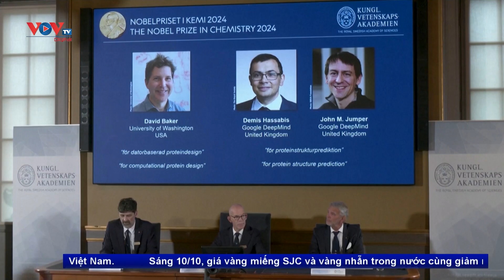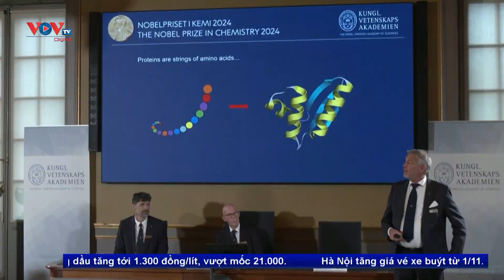Bão Milton giảm cấp khi vào Florida, hơn 1 triệu người mất điện |VOVTV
Bão Milton giảm cấp khi vào Florida, hơn 1 triệu người mất điện